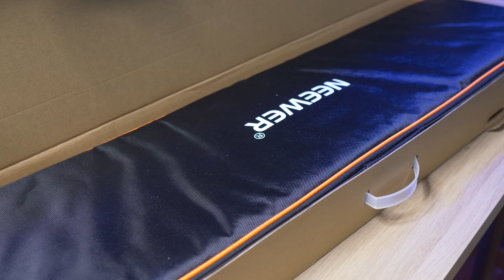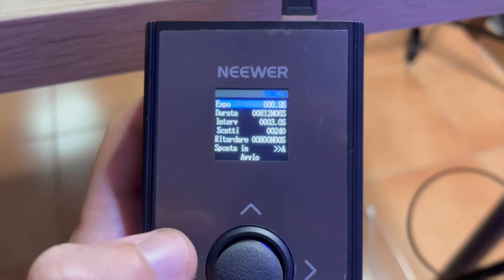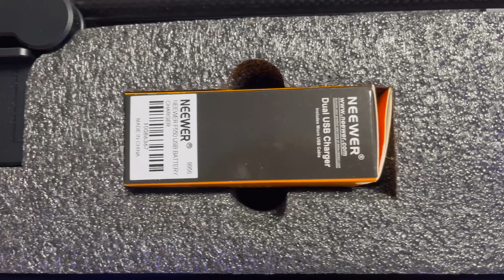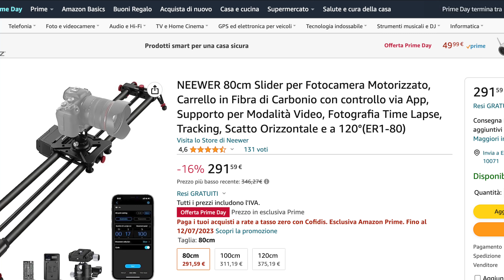Recensione Slider Motorizzato Neewer VS-80CC - Per riprese professionali e fluide nel videomaking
AMAZON PRIME SLIDER NEEWER VS-CC80
SITO NEEWER